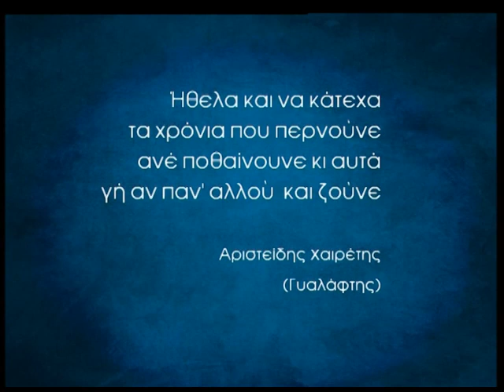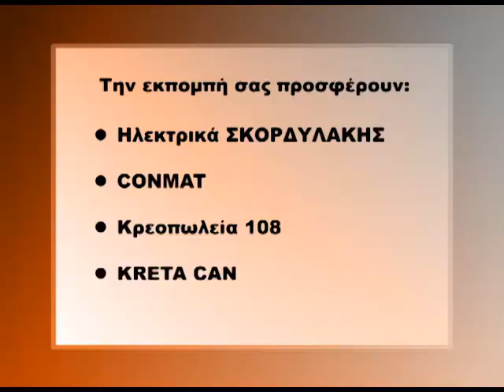SERGIANI 05 02 2014